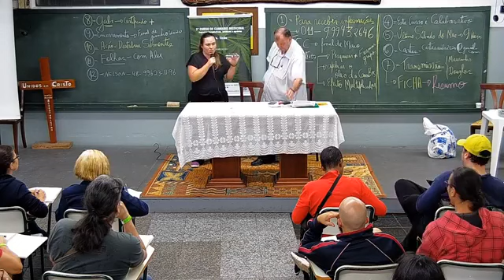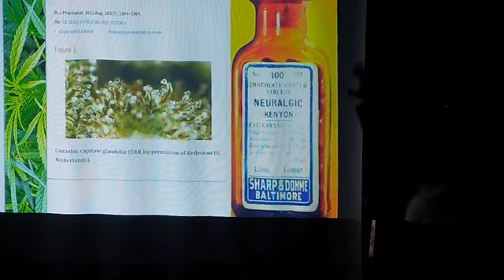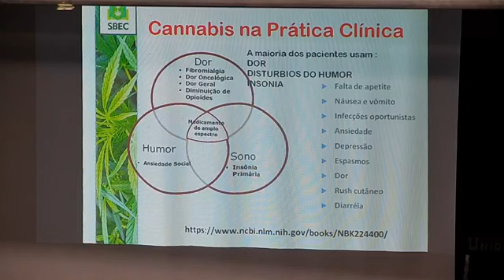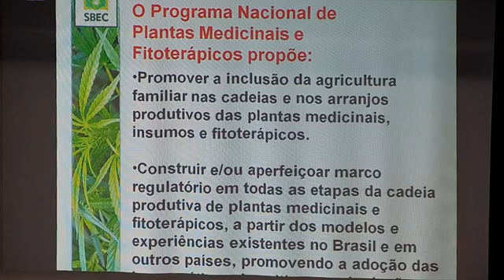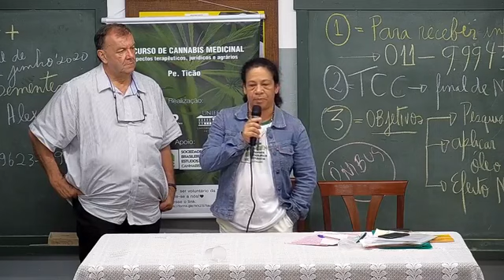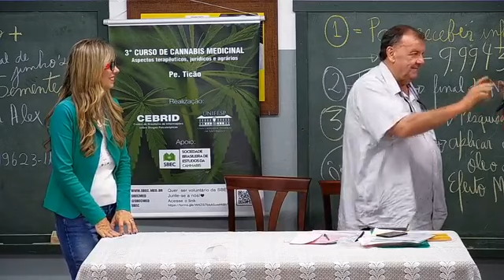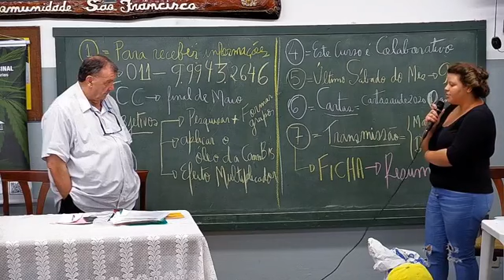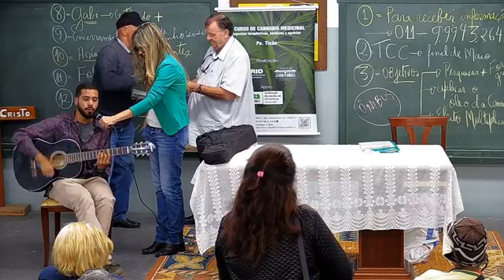1ª aula - Dra Eliane Nunes - 3° Curso de Cannabis Medicinal do Pe Ticão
Dra Eliane Nunes, Psiquiatra e Diretora Geral da SBEC, dá uma aula introdutória sobre diversos aspectos da Cannabis Medicinal.